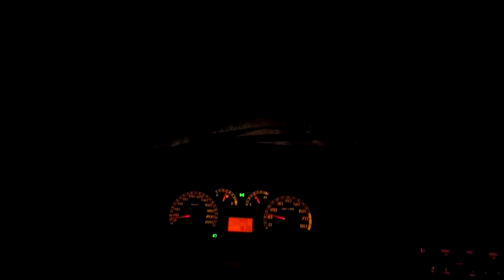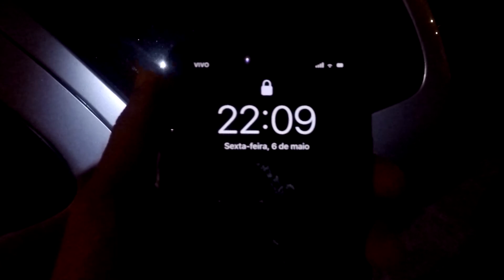VIAGEM DE ÚLTIMA HORA DE CRF 230 PARA UM LUGAR INCRÍVEL EM MINAS GERAIS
Surgiu uma oportunidade para viajar de CRF 230, saímos de ultima hora, uma cachoeira incrível, uma bela cidade, dormimos dentro do carro, foi uma aventura épica de CRF 230, acompanha ai!

CARRO / VAN:  - PALIO WEEKEND ADVENTURE

BRASIL

(TWO BROTHERS)

OFICINA PARA SUA MOTOCICLETA OFF ROAD

(W PREMIUM)

PROTEÇÃO COMPLETA PARA O SEU VEÍCULO